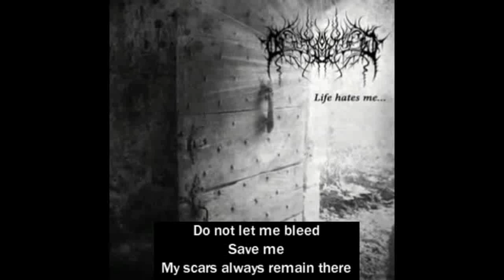Oppressive Light Life Hates Me... FULL ALBUM WITH LYRICS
1. Absence Chained
2. Unexplained
3. You Are Not Here
4. In This Loneliness
5. Beyond Tears
6. Endless Pain
7. Mind Full of Madness

- I have not any kind of profit.
- I make lyrics for fun and better understanding of music.